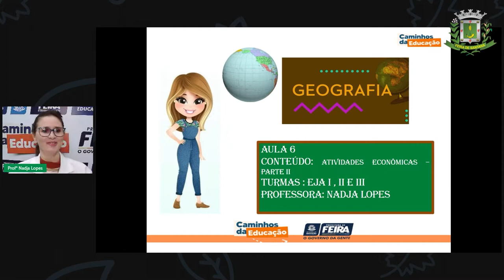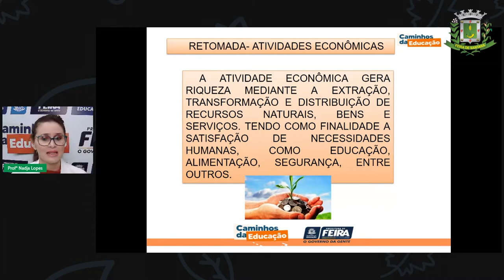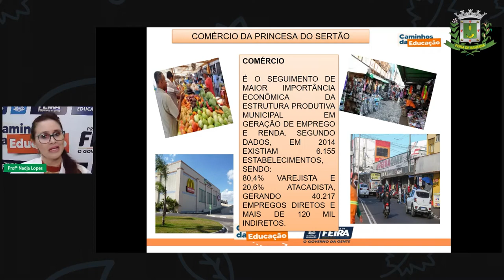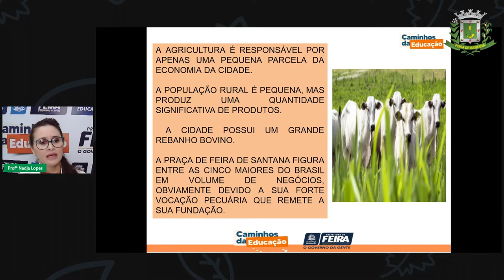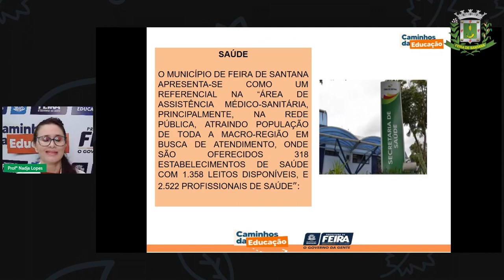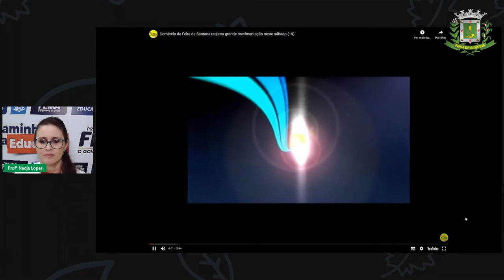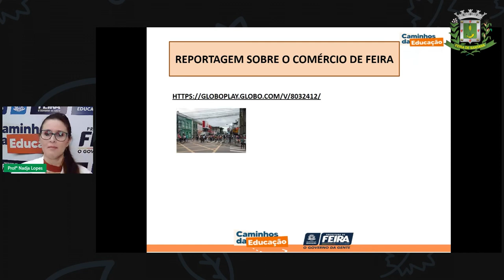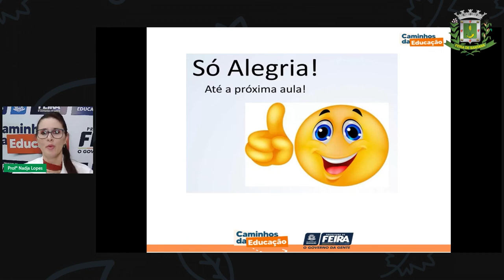Aula 6 EJA 1º SEGMENTO Profª Nadja Lopes Geografia Atividades econômicas de Feira de Santa